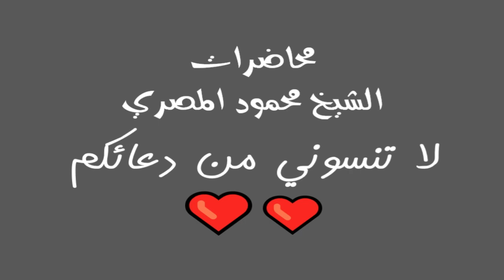ح 27 سلسلة يوسف الأحلام محاضرات الشيخ محمود المصري أبو عمار